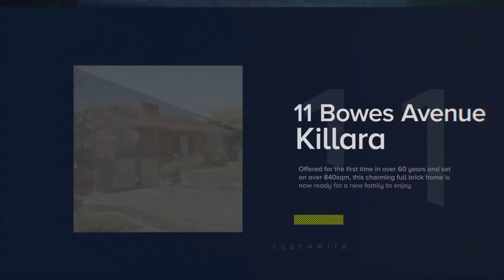Highlight sales - John & Josh Luschwitz 2017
A selection of our recent sales in Pymble, St Ives and beyond